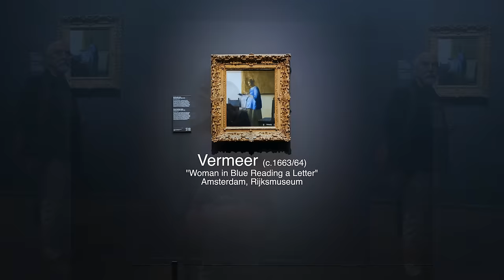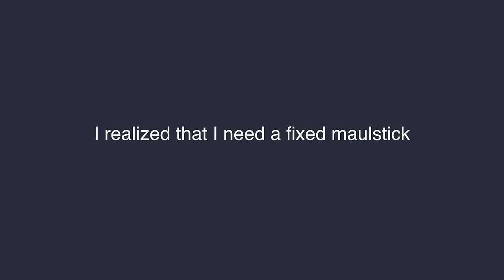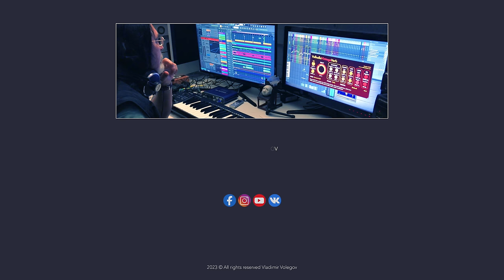Making a copy of a Vermeer painting: My creative process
Time-lapse video of creating of "Woman in blue reading a letter" from Vermeer's masterpiece. Also including process of making a copy of Dutch wooden coffee table. I created music in FL Studio, a popular DAW.